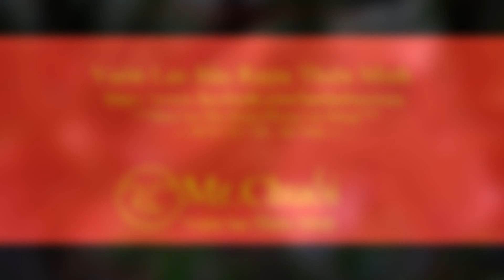Lên rừng tìm phong lan rừng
Đăng kí theo dõi kênh để có thể xem được nhiều clip hơn
▶ CHÀO MỪNG CÁC BẠN ĐẾN VỚI : Mr.Chuối - Vườn lan bầu rượu Thiên Minh
♡ Mr. Chuối : Kênh tổng hợp những video giới thiệu về các loại phong lan , địa lan rừng. Hướng dẫn cách trồng cây hoa phong lan, cách ươm keiki (mầm) hoa lan , cách ghép keiki lên dớn bảng , lên lũa ,bỏ chậu, cách xử lí giá thể trồng lan, xử lí đất trồng cho cách loại địa lan. Các loại phân thuốc cho cây hoa lan. Xử lý cách bệnh thường gặp, Và một số clip đi rừng thực tế .